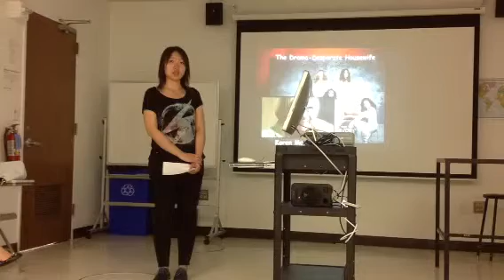EAP 604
Fall 2012